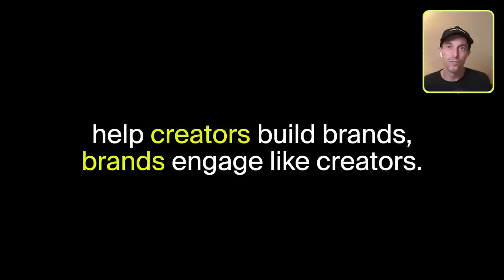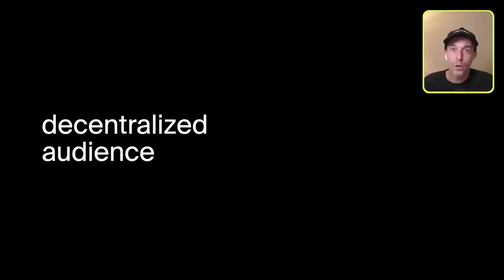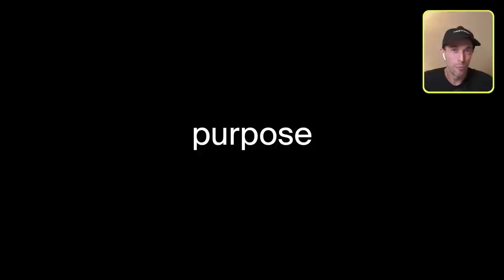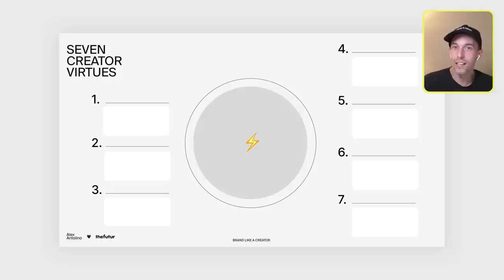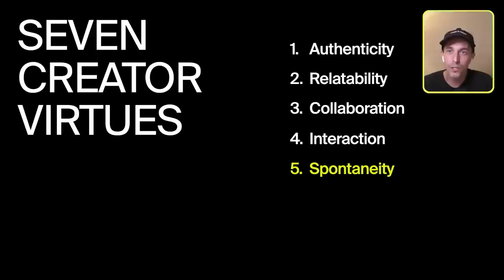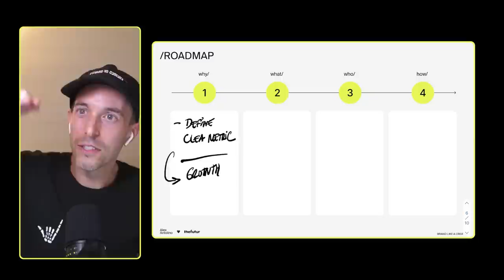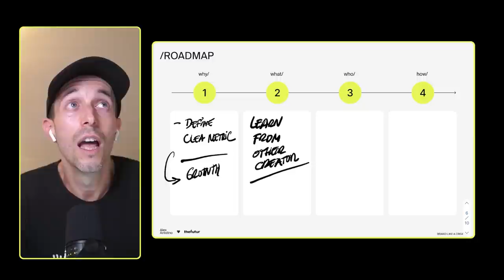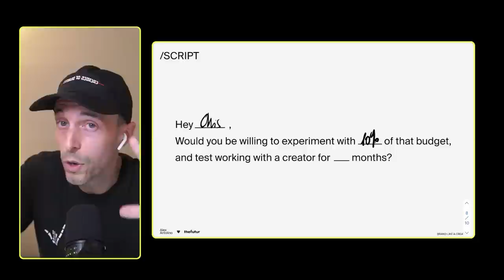The Creator's Blueprint for Building a Brand in the Attention Economy—Masterclass with Alex Antolino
In this video, we're excited to share with you the Creator's Blueprint for Building a Brand in the Attention Economy. The attention economy is a fast-paced and ever-changing landscape, and it can be challenging for creators to navigate. But don't worry, we've got you covered. Our blueprint will give you the tools and strategies you need to build a brand that stands out and thrives in this competitive environment.

From creating a strong visual identity to leveraging the power of influencers and social media, we'll cover it all. By the end of this video, you'll have the knowledge and skills you need to build a brand that resonates with your audience and drives business growth. So, don't wait! Watch the video now and start building your brand like a pro.

Video Summary:

Creator advertisement," or using creators to promote products and brands, as a form of decentralized marketing. They mention the rise of short form video platforms like TikTok and the competition between these platforms for attention. The speaker also mentions the concept of the "career economy" becoming the mainstream economy due to the increasing importance of content creation. Finally, they discuss the potential for a single post to perform well on multiple platforms without any modifications.

Alex advises against hiring influencers or creators with a large following when starting to make content. Instead, they suggest finding a creator with a validated audience in the 10,000 to 50,000 follower range on the platform where the content will be shared. The speaker also suggests offering a contract for a few months and reevaluating after that period. They also mention the importance of volume and the possibility of hiring a creator who knows a little bit about everything and building a team from there.

We love getting your letters. Send them here:
1702 Olympic Blvd.

Host: Chris Do
Producer: Mark Contreras
Editors: Rodrigo Tasca